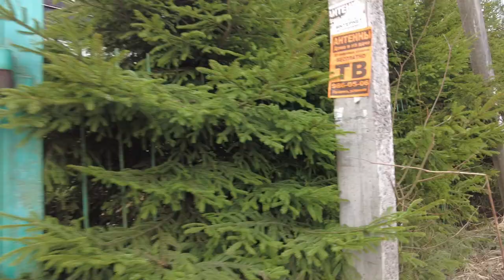LIVE Kuyvozi Village, Russia Virtual Walk. Russian Countryside - May 2, 2023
An virtual walk in the suburbs of St. Petersburg in the village of Kuyvozi. Country life in a private house in the middle of nature. Live Kuyvozi Village, Russia Virtual Walk. Russian Countryside - May 2, 2023 Other videos and channels of interest to viewers on the topic of walking around St. Petersburg, Mobotix Webcams Russia, Baklykov LIVE, prowalks, UrbanLife, Ivar Maldeikis, PrawalkTours, BookingHunterTV.